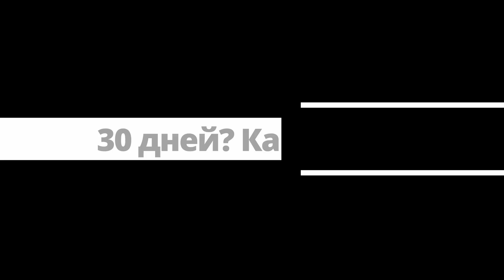ЧТО НУЖНО ЗНАТЬ О ВЫЕЗДЕ И ОКОНЧАНИИ БЕЗВИЗА. Беженцы в Польше.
Привет, Всем! Сегодня обсудим на сколько можно уезжать в Украину ,что нужно учесть при выезде и можно ли потом вернуться обратно в Польшу

2100 ЗЛОТЫХ -Денежная помощь от ООН в Польше | Беженцы в Польше | Выплаты ООН для украинцев в Польше

0:00 - интро
0:10- до когда беженцы из Украины могут оставаться в Польше
0:30- на сколько дней можно выезжать из Польши?
0:43- как считаются дни отсутствия в Польше
1:15- повторный въезд в Польшу
1:37- закончился безвиз ( 90 дней )
2:00- документы легального нахождения в ЕС
2:10 - подача на карту побыта для беженцев из Украины
2:30- контроль нахождения в Польше